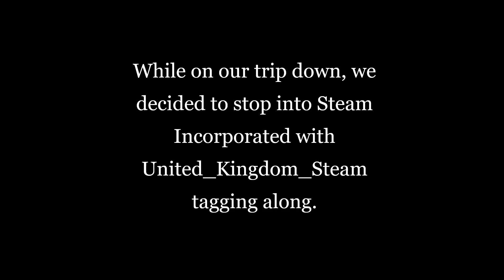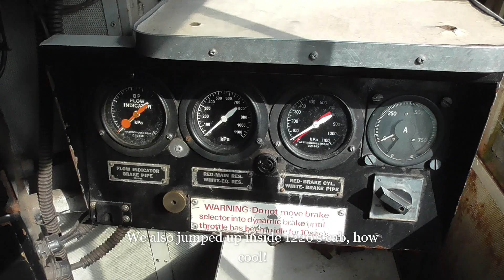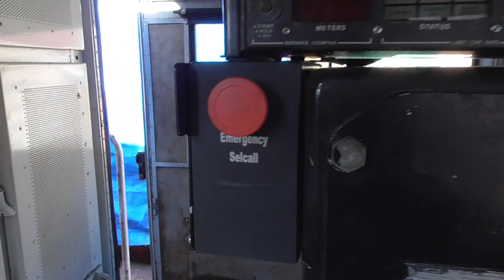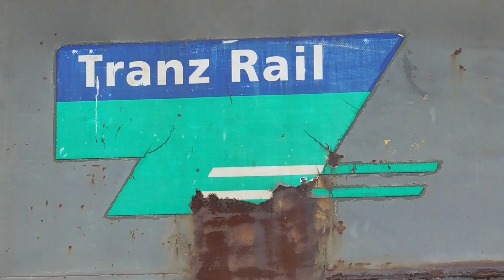Firing into life, DBR 1282 start up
Hello everybody! And welcome back to this very special video on one of Dean McQuoid's DBR locomotives (specifically DBR 1282) roaring to life after sitting idle for what I imagine is some time. It was a pleasure to witness this event and meet Mr. McQuoid himself.